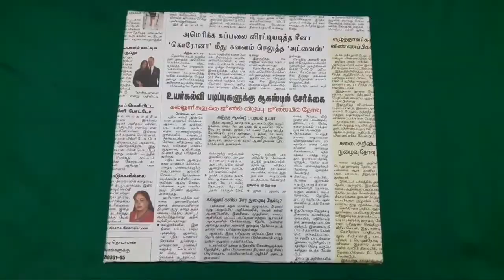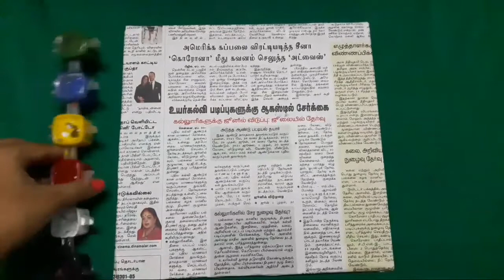How to make wall hanging out of cardboard...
Support us...